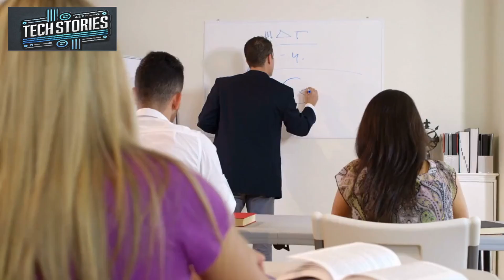The Inspiring Story of John McCarthy: The Father of Artificial Intelligence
Dive into the incredible journey of John McCarthy, widely recognized as the "Father of Artificial Intelligence." This video explores how McCarthy’s visionary ideas and relentless curiosity led to groundbreaking achievements, including coining the term "Artificial Intelligence" and creating the influential Lisp programming language. Discover how he overcame skepticism, pioneered AI concepts that still shape technology today, and left a lasting legacy in the tech world. This is the inspiring story of a true innovator whose work has transformed industries and continues to push the boundaries of what machines can do!